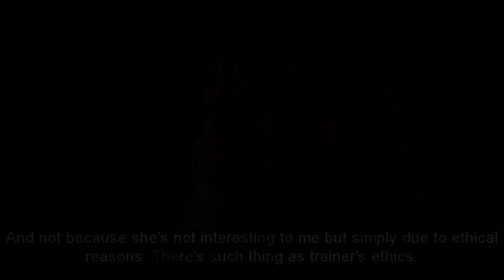Eteri Tutberidze - long Interview (Part 1 of 2), December 2021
English translation of long interview with Eteri Tutberidze, coach of leading Russian female figure skaters, December 2021. Part 1 of 2. (fixed and re-uploaded)
Translation and subtitles by altroscope.